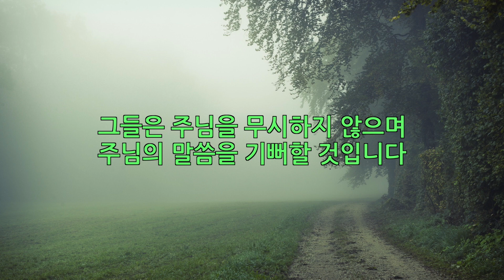거룩한 처소 (데이빗 윌커슨)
- A Habitation of God